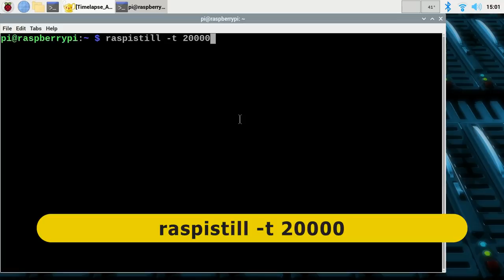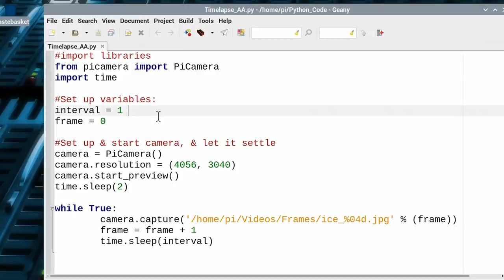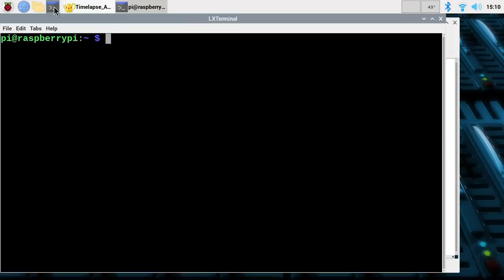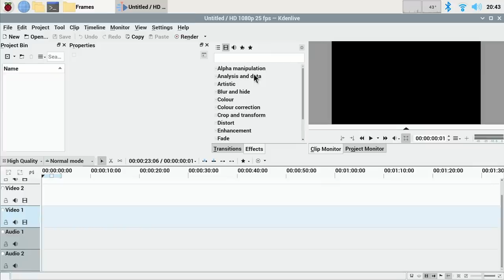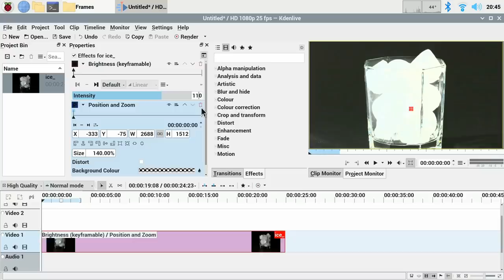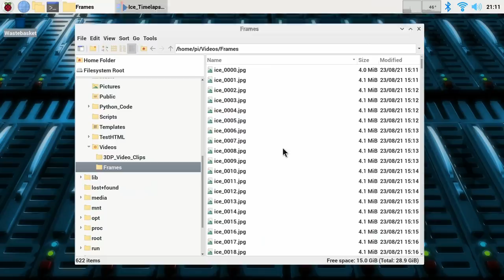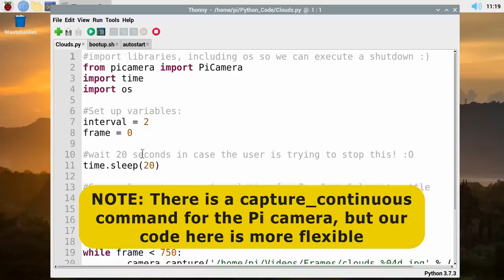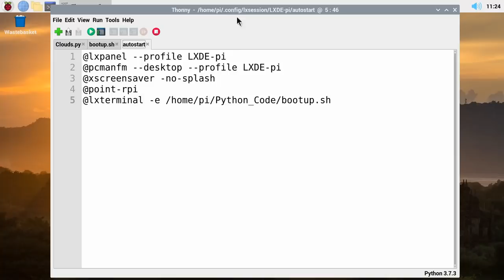Raspberry Pi Time Lapse Photography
Shooting time lapse movies using a Raspberry Pi SBC and camera, and putting them together in Kdenlive.

IMPORTANT NOTE:
On October 30th 2021, a new version of Raspberry Pi OS was released known as “Bullseye”. This has new camera drivers that are not compatible with the terminal commands and Python camera code demonstrated in this video. Sorry. If you are running the version of Raspberry Pi OS known as "Buster", or an earlier version, things should work just fine. I discuss the matter in depth in my video

Raspberry Pi 4 Week (in which I edit the whole video on a Pi 4 in Kdenlive):

Chapters:
00:00 Introduction
00:40 Hardware & Code
06:28 Cool Movie
11:17 Cloud Computing
16:03 Wrap